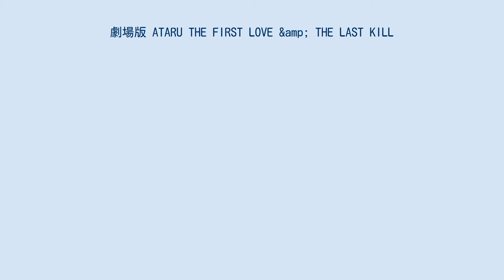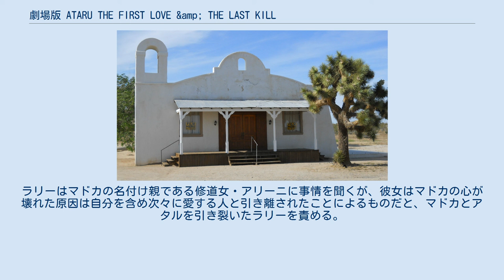劇場版 ATARU THE FIRST LOVE &amp; THE LAST KILL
『劇場版 ATARU THE FIRST LOVE & THE LAST KILL』（げきじょうばん アタル ザ・ファースト・ラブ・アンド・ザ・ラスト・キル）は、2013年9月14日公開の日本映画。
2012年にTBSテレビで放送された中居正広主演のテレビドラマ『ATARU』の劇場版作品かつ続編であり、天才的推理力を持つ発達障害者でサヴァン症候群の青年・チョコザイことアタルの活躍を描くミステリ作品。
最終興行収入18.5億円。
 本作の漫画化作品が寺井赤音作画により『月刊Asuka』で連載された。
 2015年1月2日には、TBS系列にて21:00 - 23:24（JST）にノーカットで地上波初放送された（文字多重放送）。
 2013年放送のテレビスペシャル第2部で描かれた事件後、チョコザイことアタルはラスベガス・ベラージオホテルの噴水を通じてマドカからのメッセージを受け取る。
同じ頃、ニューヨークや東京で、コンピュータシステムへのウイルスの侵入により電気系統が爆発を起こす事件が発生し、警視庁では車椅子の管理官・星秋穂の下捜査本部が設置される。
一連の事件は過去に犯罪歴を持つ者をピンポイントで狙った殺人とわかり、沢俊一ら刑事が前述の事件の経緯からマドカの犯行を疑う中、同様の事件を捜査するアタルとラリー井上を初めFBIの一行が来日し合同捜査を行うことになり、彼らと旧知の仲である沢、探偵となった蛯名舞子は再会する。
かつて孤児であった幼いマドカは、アタル同様にサヴァン症候群による天才的才能を利用し事件捜査を行う捜査官候補生として引き取られたが、彼女からアタルへの影響を恐れたラリーによってFBIを追い出され、友人であり初恋の人であるアタルと引き離されたのち、自ら作成したコンピュータウイルス・WIZARD（ウィザード）によってシステムを操り、犯罪者に制裁を加えるハッカーとして逃亡中であった。
犯人からは次の犯行予告として監禁された元犯罪者の男の映像が送られる。
しかし別の現場の焼死体とマドカのDNAデータが一致し、彼女は既に死亡していると判断される。
星はマドカと同様の能力を持つアタルを疑い、会議を乱す彼の留置を命じる。
アタルは映像から監禁場所を割り出すがその場所は偽装で、捜査員に危害が及ぶ。
被疑者不在の中で起きた事件に対し留置中にアタルが持ち込んだPCを操作していたことが明らかになり星の彼への不信はますます強まる。
アタルを理解し信じる舞子は憤り、彼を救うべく探偵として捜査をする。
 ラリーはマドカによるマインドコントロールによってアタルが犯罪を犯しているとする見解を語り、しかもシステムに残る証拠はアタルへの疑いを強化するもので、沢と舞子は苦戦する。
その最中マドカは留置場に侵入してアタルと接触し、二人を引き離した大人たちに復讐するためともに史上最強の犯罪者になろうと誘う。
その後彼女が引き起こした保護中の元犯罪者を乗せたヘリコプターの爆発映像を見て歓喜の声を上げるアタルに対し、捜査員たちは暴行を加えて拘束し、星は起訴の手配を命じる。
しかし、新たな調べでDNAなどの証拠がマドカによって改竄されていることが突き止められる。
そして爆破が迫る監禁場所を探しだし、マドカのハッキングに対抗して無事救助に協力したアタルに対し、星は認識を改め謝罪し、彼を釈放する。
 解放された彼はマドカの潜伏先を探し当て訪れる。
マドカは彼女が恨む大人たちの味方をしたアタルを責めるが、アタルは彼にとって家族を象徴する白百合の花をマドカに捧げ、彼女とずっと一緒にいるという。
そこへ沢と舞子が踏み込むとマドカは逃走し、のちにアタルも彼女を追って姿を消す。
ラリーはマドカの名付け親である修道女・アリーニに事情を聞くが、彼女はマドカの心が壊れた原因は自分を含め次々に愛する人と引き離されたことによるものだと、マドカとアタルを引き裂いたラリーを責める。
舞子たちはアタルの行方を追い、渥見ら鑑識の解析から彼がアメリカ・ルート66のキングマンに向かったと知り渡航する。
キングマンでマドカを探すアタルは彼女に拘束され、銃を持たされ心中を迫られる。
追いつき止めに入った沢と舞子は、アタルがマ...